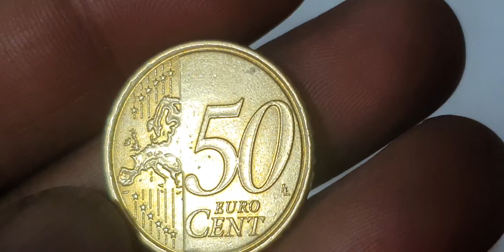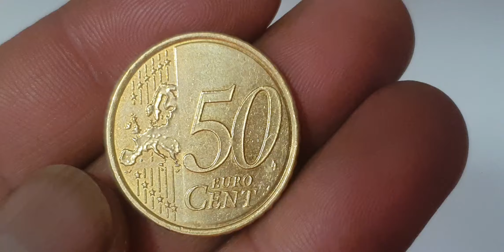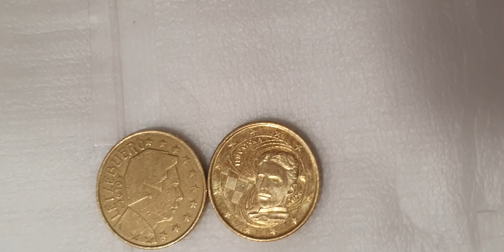🇱🇺🇭🇷 Top 50€ Euro Cents Coins!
Luxembourg🇱🇺Croatia🇭🇷 Top 50€ Euro Cents Coins! youtube coins coinmaster coin collectiblecoins rarebundle currency numismatics collection eurocoinhunting rarecoins coinmaster coinmarketcap coinmuseum euro #@rjshanimobile.discoverthee5093

Luxembourg, Croatia
50 euro cents

Super 50 euro cents coins from Croatia and Luxembourg.croatia coins worth money.luxembourg coins worth money.